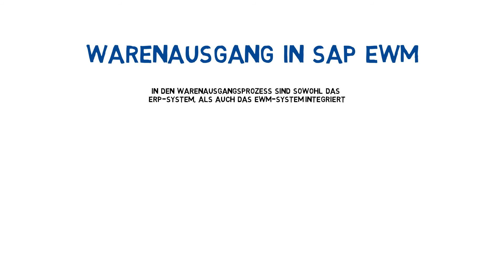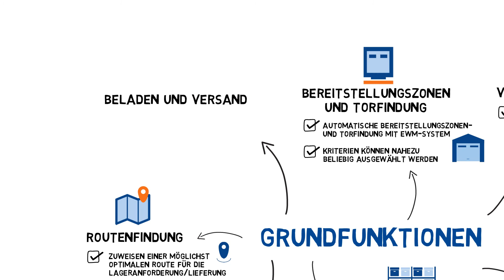SERKEM - Warenausgang in SAP EWM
Routenfindung
- Zuweisen einer möglichst optimalen Route für die Lageranforderung/Lieferung
- Kann in SAP EWM oder ERP durchgeführt werden

Wellenmanagement
- Priorisieren und zusammenfassen von Lageranforderungen
- Verwaltung über Wellen- oder Lagermonitor
- Varianten des Wellenmanagements
         o Wellen mit Wellenvorlage verwalten
         o Automatische Wellenzuweisung

Auslagerungsstrategie
- Flexible Definition von Auslagerungsstrategien
- Definition mittels verschiedener Parameter

Prozessorientierte Lagerungssteuerung
- Zusammenfassung von Pick-Lageraufgaben mit möglichst optimalen Arbeitspaketen

Pick, Pack und Pass
- System- oder benutzergesteuerte Ausführung möglich

Verpacken
- Planung und Steuerung des Einsatzes von Mitarbeitern, Ressourcen und Transportmittel

Bereitstellungszonen und Torfindung
- Automatische Bereitstellungszonen und Torfindung mit EWM-System
- Kriterien können nahezu beliebig ausgewählt werden

Beladen und Versand
- Systemseitige Abbildung von LKWs, Anhänger und Container
- Zuordnung von Hus/Lieferungen zu entsprechenden Transporteinheiten